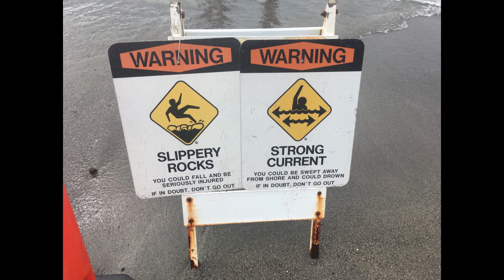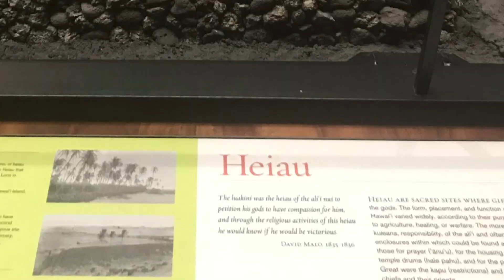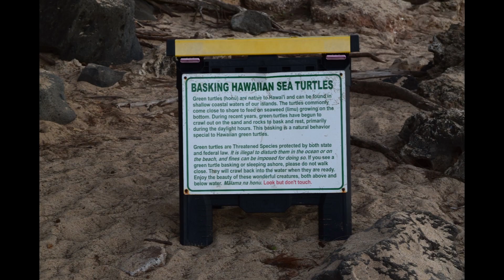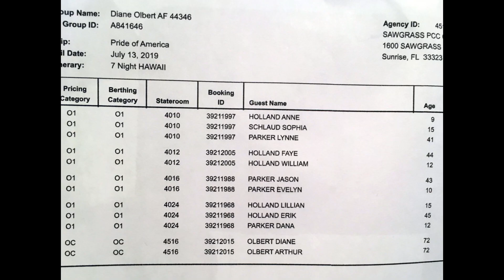2019a - Hawaii - Arrival and Oahu touring